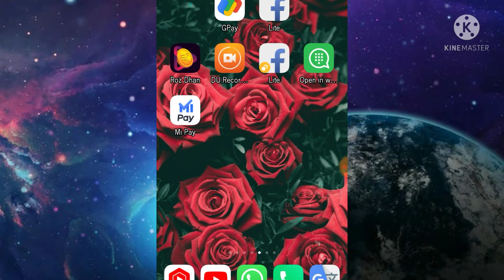technica guruji video my comment highlighted how how to highlight comment in YouTube video